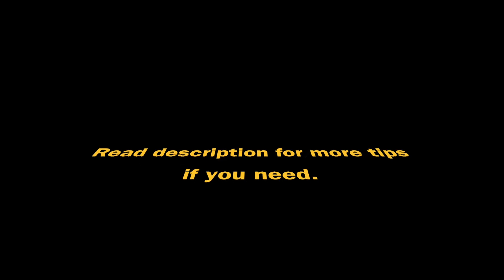HP Hewlett-Packard Computer Windows 8 Quality Control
This video is about HP Computer Windows 8 Quality Control.  Brand new, bought on Saturday.  Went to set it up and found the audio in plug was blocked by a couple of wires, the box is sealed so you can't undo the screws and just move them.  Aside from that I thought Windows 8 would be dead easy to use, my partner's parents have an HP Officejet 5400 printer and would you think the Windows 8 computer could use the printer... like Windows 7 would... NOPE! I downloaded a file which was very large from the HP website, wouldn't run.  Downloaded  a BASIC file driver and that installed but still the computer said there is an error with the printer and it wouldn't work.  90 mins later I manually added the printer telling it to use a USB port and here are the drivers... "have disc" and finally it worked.    Bigpond email was /is not compatible at the moment with Windows 8 Outlook so I suggested they both use their Hotmail accounts.  I have to say not over keen with the new look.  The computer works fine otherwise and well worth the money they paid.   Tip, make sure you backup your software and get antiviurs (MS Essentials) software.